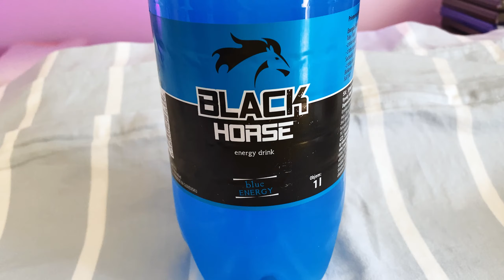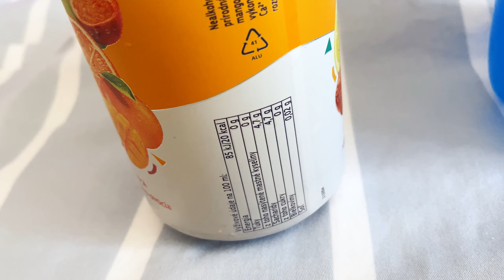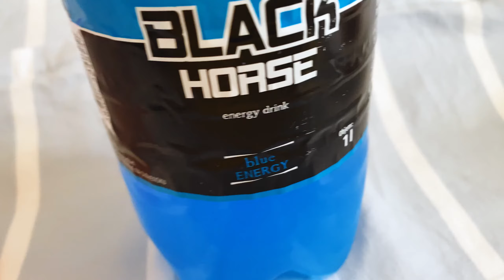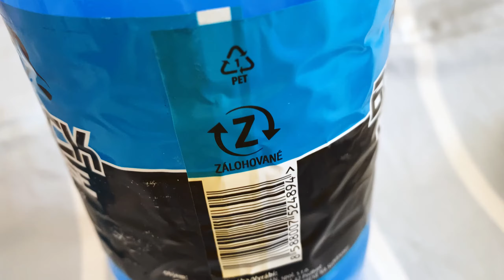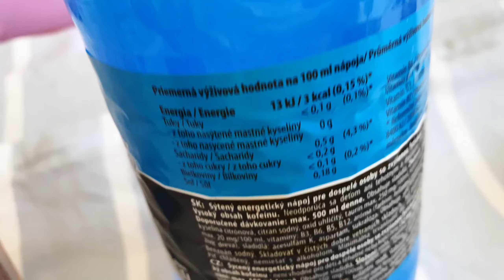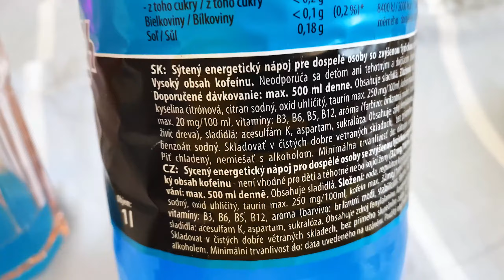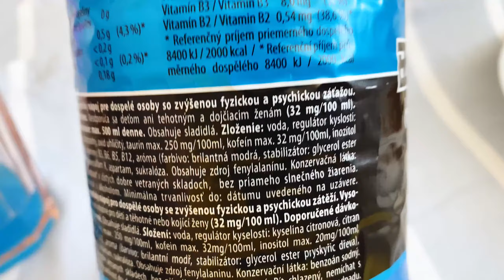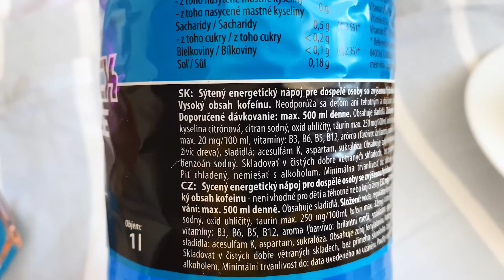Bežný deň bežného človeka :: Ostáva už len 0 dní a všetko to skončí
S každým ránom prichádza nový deň a nové možnosti , starosti a problémy. Preto hovorím že toto je bežný deň bežného človeka.